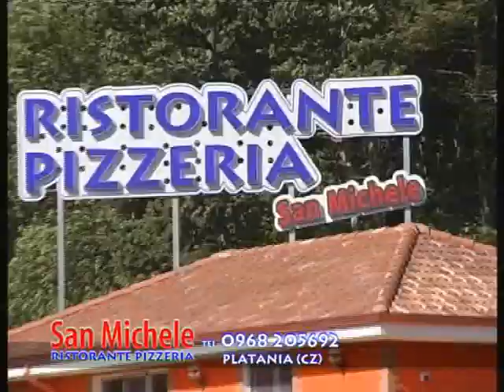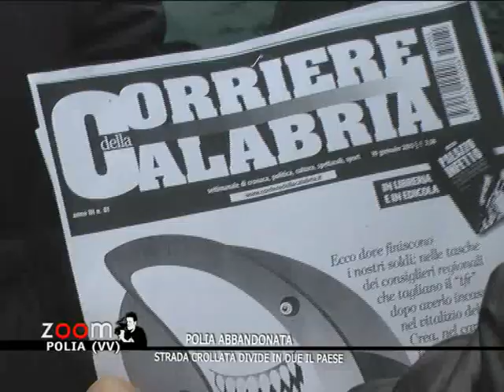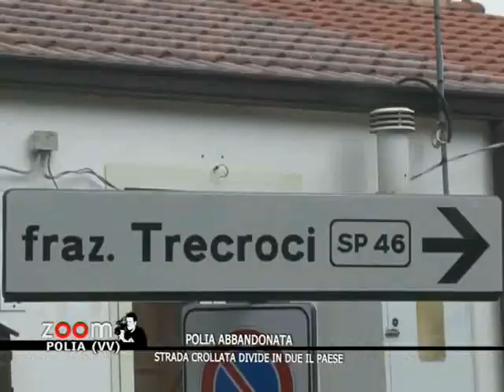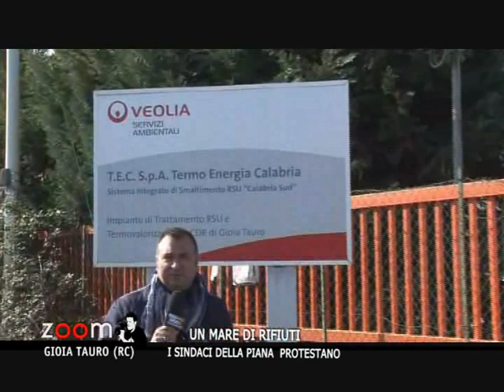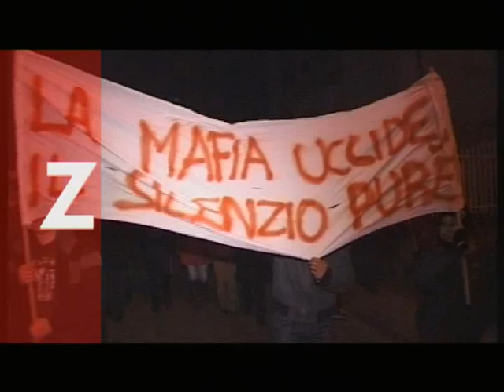ZOOM POLIA ABBANDONATA